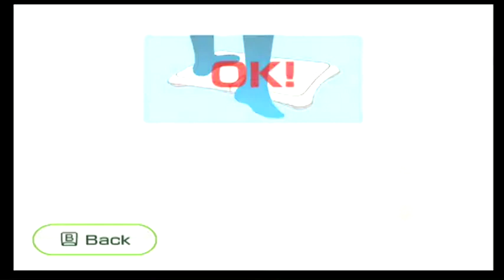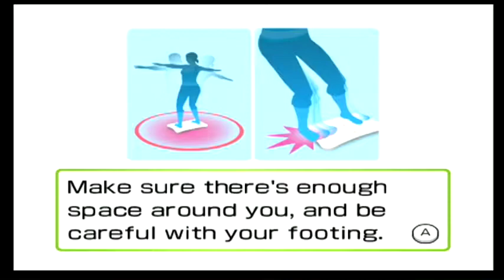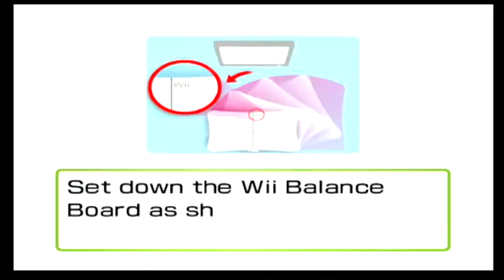World of Playthroughs: Wii Fit Plus: Driving Range (Approach Shot, Iron & Driver)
Here's the playthrough of Driving Range for Wii Fit Plus on the Wii.  Just to clarify when I say playthrough there is no commentary, when I say walkthrough there is commentary.